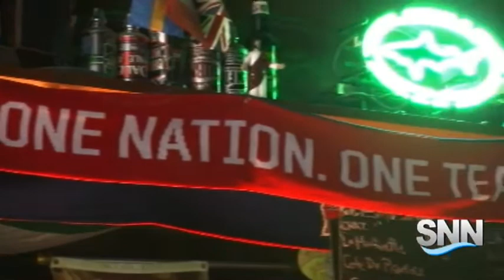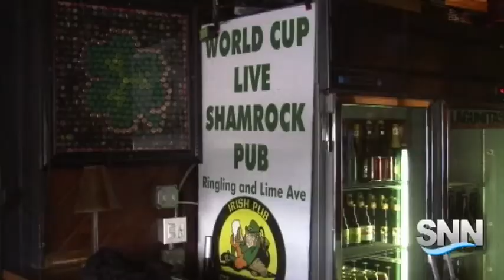SNN: Suncoast World Cup Fans Unite